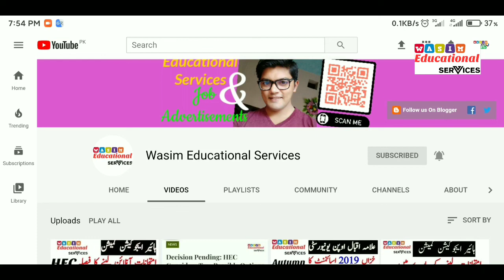HEC directed universities to conduct exams || HEC finally decided to take the exams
Jysa Ky ap Subko Pata hai Boards exams 2020 cancel kr diye gaye hain tou ab University ky students ki bhi demand according to situation HEC tmam universities ky exams 2020 cancel kr dae. Jis Ky bary mn Aj HEC ne tmam Vice Chancellors ki video link ky through call ki aur matter discuss kia ab Universities Exams 2020 ky bary kia krna chye. May 12, 2020 ki HEC meeting mn kuch important points discuss kiye gaye jis mn Online Test Conduct Karwaye ja skty hen. Agar 31 May tk halat behtar hojty tou University ky Kuch Sectors Open kar dye jayn gyn. 31 May 2020 tak halat behtar nahi hoty tou HEC b 15 july tk koi exams nahi lae ga. We're sharing latest updates of HEC policies about Universities exams 2020.

  WES
WasimEducationalServices
Wasim Educational Services